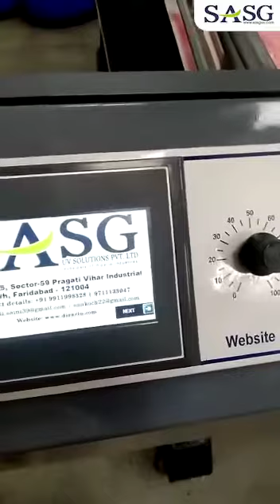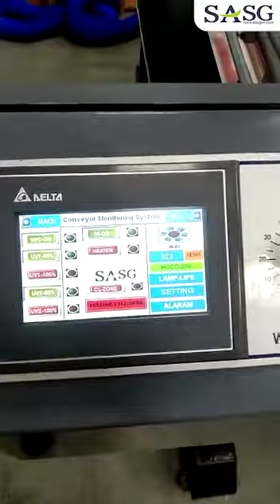SASG installed UV dryer with IR Hot Jet Air with auto cooling zone with automatic sheet stacker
SASG installed UV dryer with IR Hot Jet Air UV lamp with auto cooling zone with automatic sheet stacker for Screen Printing machine at Ms Amba Multi Print, Ahmedabad